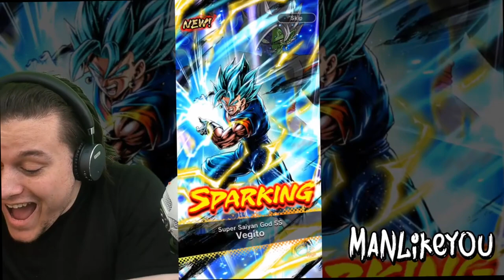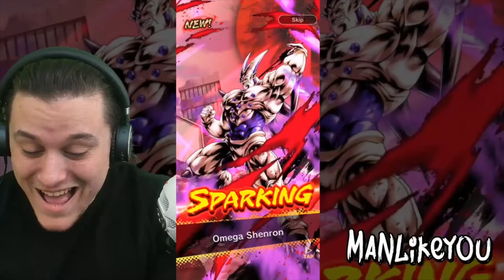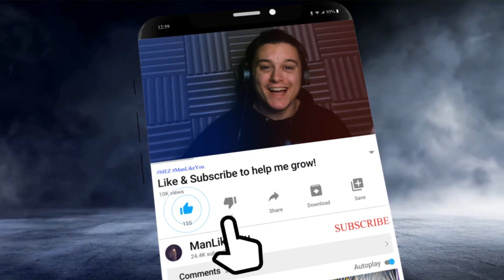OMG 100% LUCKIEST SUMMONS (𝗠𝗨𝗦𝗧 𝗦𝗘𝗘) | Dragon Ball Legends